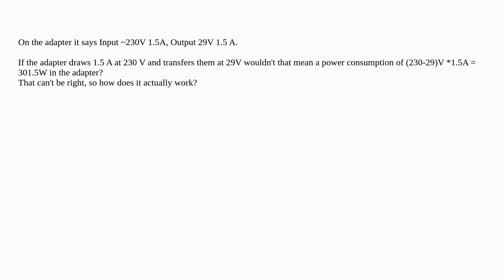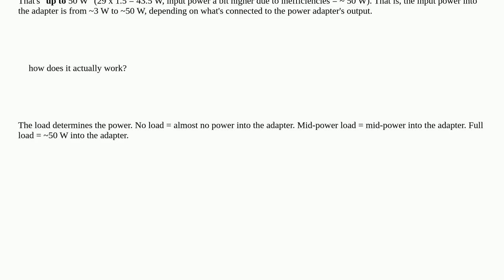Adapter Power draw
A special thanks goes out to the community

  adapter power